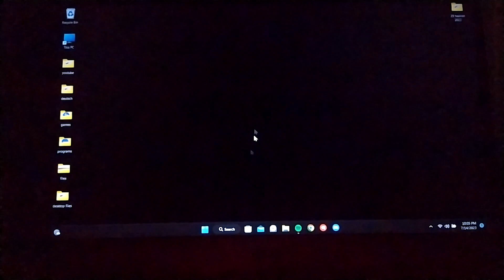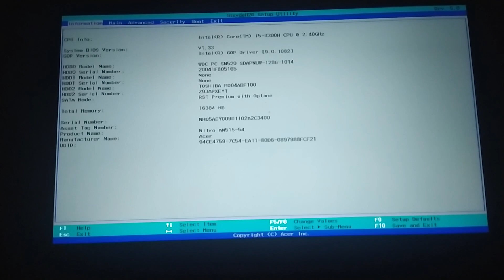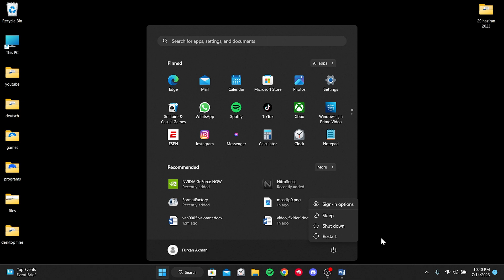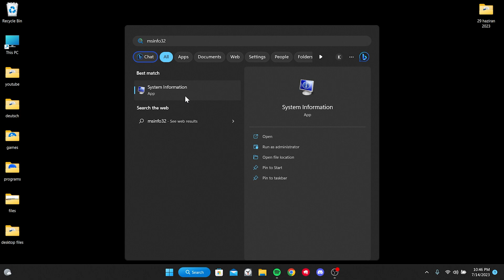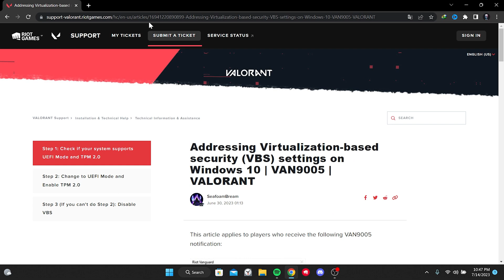VAN9005 VALORANT WINDOWS 10/11 ERROR FIX (Tutorial) | Fix Valorant Van 9005 Error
Here's how to fix van9005 valorant windows 10/11 error. This error is searched as Valorant van 9005 error and this build of vanguard is out of compliance with current system settings. And in this video I showed you how you can fix this van9005 error easily.

Video Parts:
00:00 Info&Intro
00:33 How to Enable TPM 2.0 and UEFI
02:21 Disable Virtualization Based Security
04:16 Ending&Outro

Virtualization-based security (VBS) Disable Code;